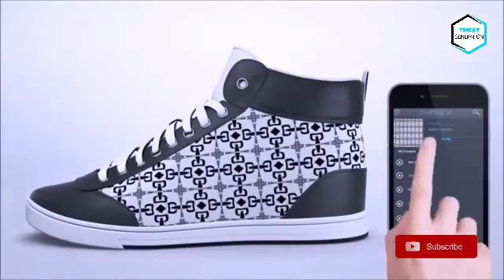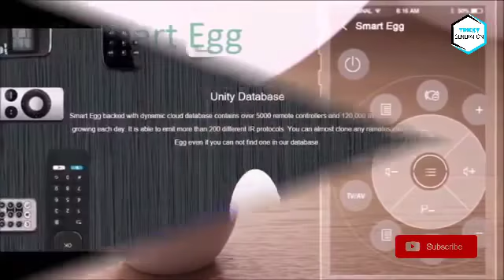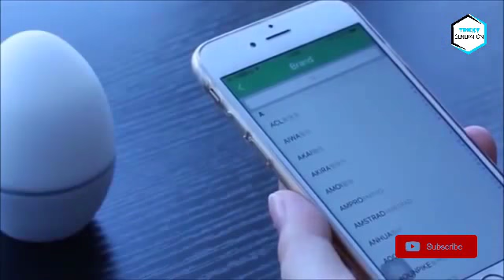top 5 future technologies #07